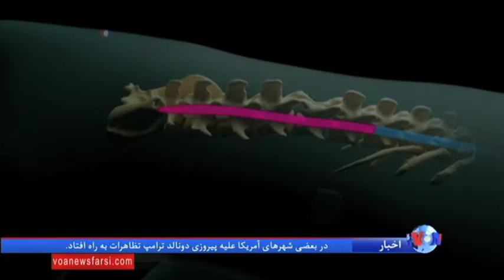آزمایشی که با کاشت ابزاری در مغز، اندام های فلج حیوانات را به حرکت درآورد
یک تیم بین المللی از دانشمندان، در لوزان سوئیس موفق شد با کاشت آزمایشی یک ابزار در مغز،
اندام های فلج را دوباره به حرکت در آورند. این ابزار در مرحله نخست روی ۲ میمون با آسیب نخاعی آزمایش شده و توانسته امواج حرکتی مغز را با دور زدن بخش آسیب دیده نخاع به اندام ها بفرستد. گزارش شیده رضایی